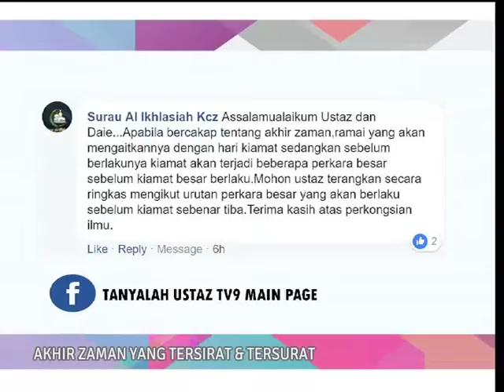Tanyalah Ustaz - Akhir Zaman 2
Ustaz Ahmad Shukri Yusuf
Perkara besar yang akan berlaku sebelum kiamat sebenar tiba.